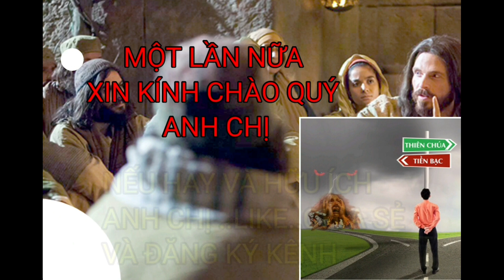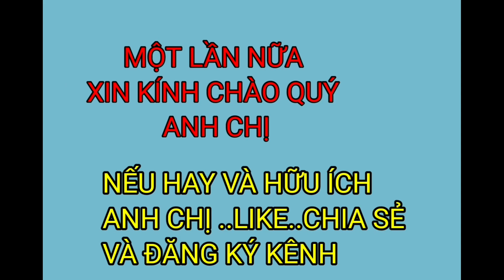BÍ TÍCH THÁNH THỂ